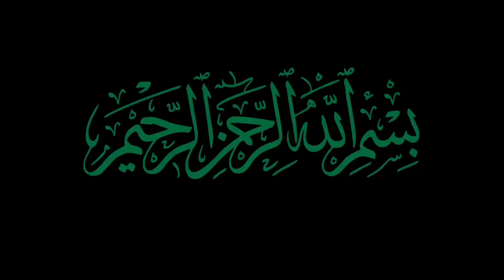Top Muslim Cricketers | इस्लाम के लिए किया बहोत बड़ा फैसला | Hashim amla, Rashid Khan, Moin Ali